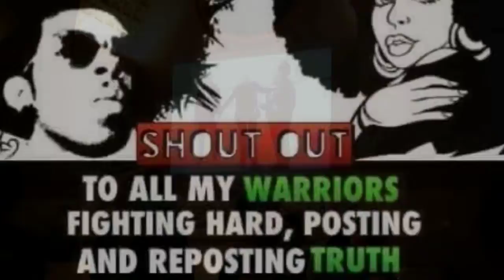Put sum efforts